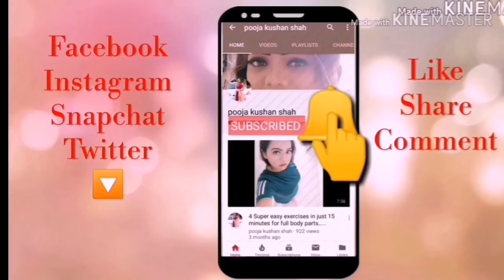कैल्शियम की कमी के लिए घर का यह खाना बहुत काम आएगा 4 Weight loss (Hindi)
Hi i am pooja shah,this is my channel where you will get videos related to makeup, home remedies,beauty tips,,WEIGHT LOSS TIPS, HEALTH BENEFITS TIPS ...i will share my experience with you all about this things..stay tune with me.

follow me for on